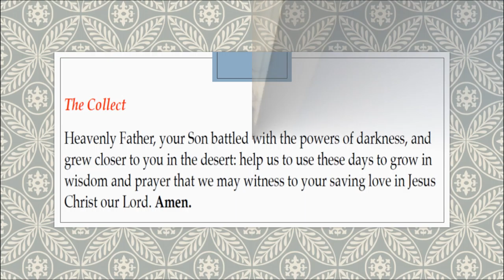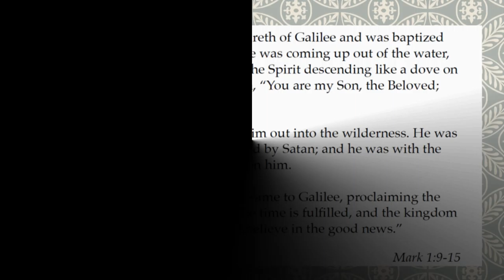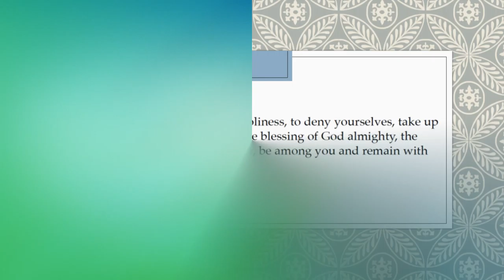Lent 1 21 February 2021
An impression of a Zoom service on the first Sunday in Lent, 21 February 2021: The Parish of St Mary and Christ Church, Hendon in the Church of England Diocese of London. Guinea pigs, Percy and Elsa, appear.